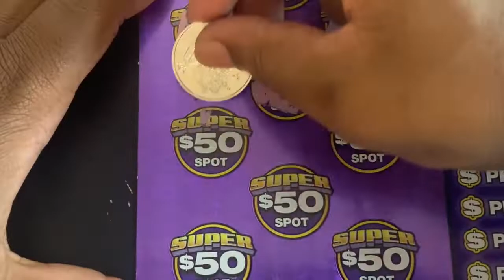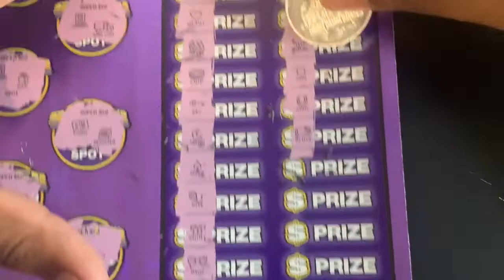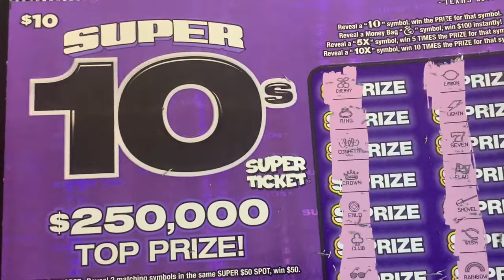Super 10’s For Tha Win!!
Trying my luck again on the Super 10’s from the Texas Lottery.